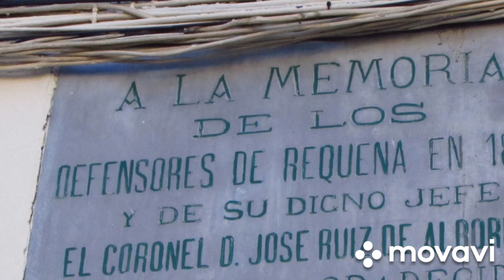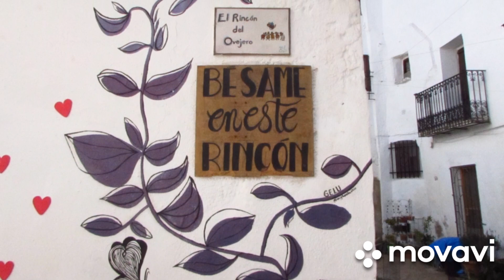CIUDAD DE REQUENA, FOTO MONTAJE VIDEO.